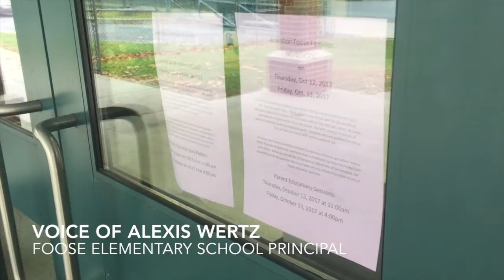Lice outbreak closes Harrisburg school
"We're anxious to get back to some kind of normal," said Foose Elementary School Principal Alexis Wertz, who conceded that she had no prior experience with lice.